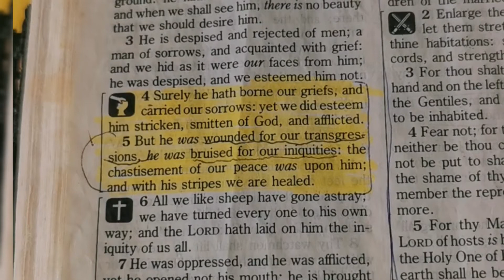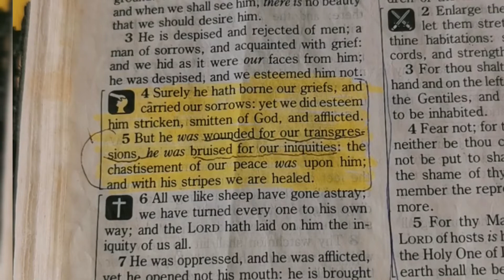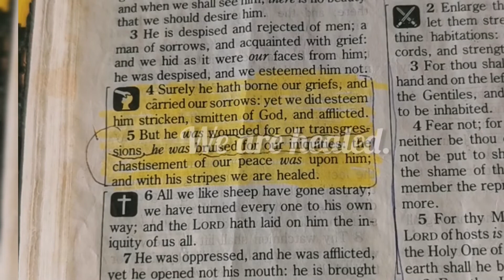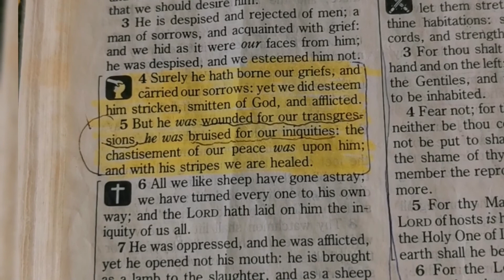Daily Scripture Day #86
Isaiah 53:4-5:
"Surely he hath borne our griefs, and carried our sorrows: yet we did esteem him stricken, smitten of God, and afflicted.

Amen. Lord, we give glory to Your Name forever!

Available on YouTube, Facebook, Instagram,
Tictoc.

We love and appreciate you and thank you for connecting with us. Amen.

The Love of Christ International

Tictoc